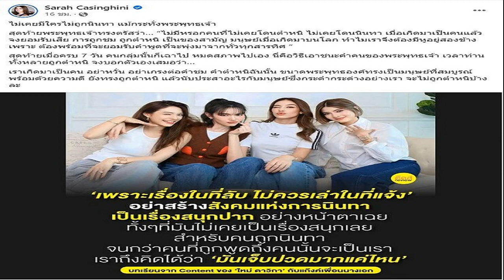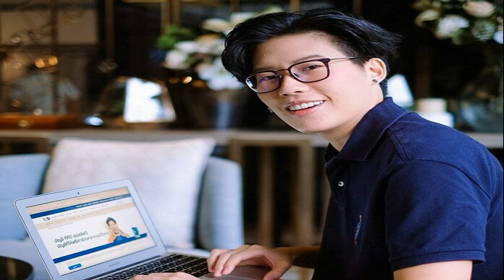ธัญญ์ ฟาดเข้าให้ เขียนข่าวเอาสนุกอักษรย่อ เราไม่จำเป็นต้องสร้างภาพ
ธัญญ์ ฟาดเข้าให้ / จากกรณีที่ ป้าแมว ดาวพระศุกร์ หรือ ป้าแมว-รุ่งกานดา เบญจมาภรณ์ นักแสดงอาวุโส ที่ออกมาให้สัมภาษณ์ก่อนหน้านี้ว่า มีดาราคนหนึ่งคนไปออกข่าว อ้างว่าได้ให้ความช่วยเหลือป้าแมว และจะดูแลตลอดชีวิต “มีบางคนป้าแมวขอไม่ออกชื่อ ตัวเขาย่อมรู้ดี ก็ไปออกสื่อว่าดูแลป้าแมว จะต้องดูแลป้าแมวจนตลอดชีวิต ซึ่งเขาไม่ได้มาดูแลอะไรเราเลย เขาออกสื่ออยู่เรื่อย คนก็เข้าไปชมสวยแล้วยังใจดี
ธัญญ์ ฟาดเข้าให้
ขอโทษนะคะ แม้แต่สลึงเขาก็ไม่เคยออกให้เลยสักบาท ไปออกทำไมว่าดูแลป้าแมวตลอด ไม่อยากให้ป้าแมวลำบาก ไปออกทำไม ไปออกอย่างนั้นคนอื่นที่เขาอยากจะช่วยเหลือเรา เขาก็เข้าใจผิดว่าเรามีคนช่วยเหลือแล้ว
ต่อมามีการเดากันไปต่างๆ นานา ว่า นักแสดงคนนั้นเป็นใคร จนมีเพจหนึ่งและอีกหลายคนโยงไปที่อักษรย่อ ‘ย จ ร น ม น จ’ หวยไปตกที่ ยุ้ย-จีรนันท์ มะโนแจ่ม นักแสดงชื่อดัง จนเป็นที่ฮือฮาและมีการวิพากษ์วิจารณ์ อย่างต่อเนื่องในโลกโซเชียล
จนกระทั่ง ยุ้ย-จีรนันท์ ได้ออกมาไลฟ์สดผ่านติ๊กต็อกชี้แจงว่าดาราสาวที่ถูกพุ่งเป้านั้นไม่ใช่ตน และไม่เคยพูดอย่างที่เป็นข่าว แต่เคยได้รับรูปป้าแมวและเอารูปนั้นไปลงไอจี เพื่อที่อยากจะช่วยเหลือให้หลายๆ คน ที่มีกำลังและพร้อมที่จะช่วยเหลือป้าแมว
ยุ้ย ยังขอโทษว่า ถ้าการลงรูปในไอจีวันนั้นแล้วทำให้ทุกคนผิดหวัง ยุ้ยขอโทษด้วยค่ะ ขอโทษป้าแมวที่ถือวิสาสะเอารูป เลขที่บัญชีของป้าแมวมาลงในสื่อของตัวเอง ไม่ได้ตั้งใจจริงค่ะ แล้วก็ไม่เคยไปพูดที่ไหน ไม่เคยไปพูดให้ตัวเองได้หน้า มีชื่อเสียงโด่งดัง และยังเผยอีกว่าตอนนี้รู้สึกนอยด์ และเสียความรู้สึกอย่างมาก กับข่าวที่เกิดขึ้นในตอนนี้
ล่าสุด ธัญญ์ ธนากร สามีของยุ้ย ก็ได้โพสต์รูปสีดำ พร้อมกับมีข้อความลงในไอจีว่า “⚖️ รู้มาตลอดว่าความยุติธรรมมันไม่มีจริง แค่เราจะทนอยู่กับมันได้แค่ใหน นี่ก็เป็นอีกหนึ่งเรื่อง กับระบบบิดเบี้ยวของสื่อบันเทิงและเพจคอนเทนท์ต่างๆ ใครมีมือถือก็เป็นนักข่าวสร้างคอนเทนท์ได้ เขียนคอนเทนท์เป็นหน่อยก็รายงานข่าวได้ จรรยาบรรณตอนนี้ต้องการแค่ยอดวิวยอดคอมเมนต์

เป็นการชักจูงแบบพวกมากลากกันไป สนุกในการตอบคำถามทายปัญหา ชื่อย่อที่ใส่อักษรมาทุกตัว ไม่สนจิตใจของคนที่ถูกตีตราด้วยอักษรไม่กี่ตัว แชร์=ช่วย ช่วยเหลือ=ต้องโชว์สลิปการโอน เราช่วยไปก็ไม่ได้บอกใครต้องโพสต์ว่าโอนเงินไปเท่าไร เรามีความสุขแบบนี้และไม่จำเป็นต้องสร้างภาพ ไปบอกใครๆ ว่าเราดีจะเลี้ยงดู
อย่าปั่นมากเกินไปนะครับ การช่วยคนใครสะดวกแบบไหนก็ร่วมใจกันทำ สุดท้ายผลลัพธ์ก็คือให้ส่งถึงผู้ที่ขอรับให้ดีที่สุด ยุ้ยเป็นผู้หญิงที่เข้มแข็งมากมีแต่พลังบวกที่ดีให้กับทุกคน ใครอยู่ใกล้จะรู้จากเหตุการณ์ตอนนี้ที่เกิดเค้าเสียใจนะ เห็นจากแววตา แต่ก็พูดว่าไม่เป็นไร ผมเห็นแล้วเจ็บในหัวใจ ฝากให้นะครับรู้ให้จริงก่อนจะเขียนอะไรนะคับ (ด่าผมได้แต่อย่าด่าภรรยาผมในสิ่งที่เค้าไม่ได้เป็น)
ขอบคุณไอจี thun_tanakorn